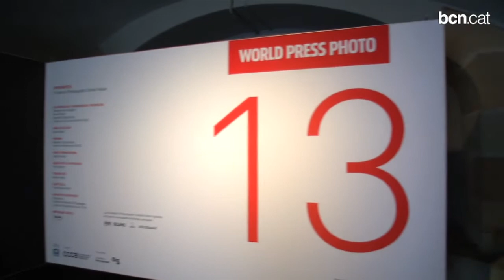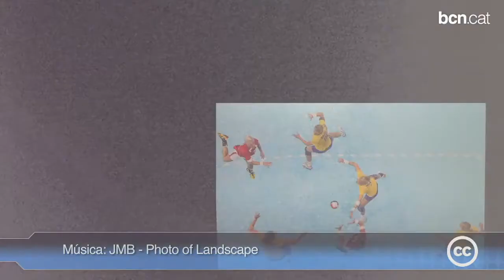Cara a cara amb la crua realitat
El World Press Photo reuneix fins el 8 de desembre al CCCB les millors imatges que ha brindat el fotoperiodisme en el darrer any, sota el lema 'Face reality'. Més informació